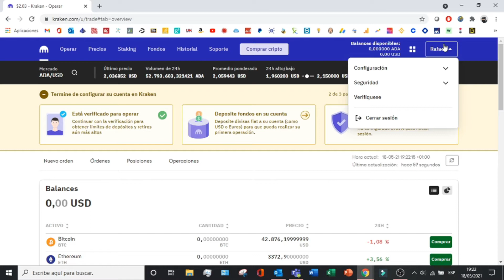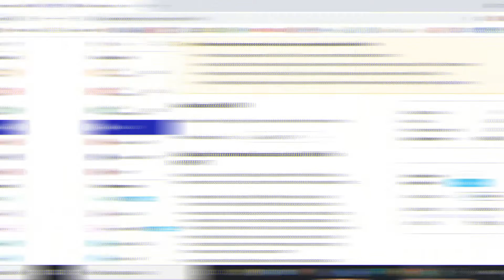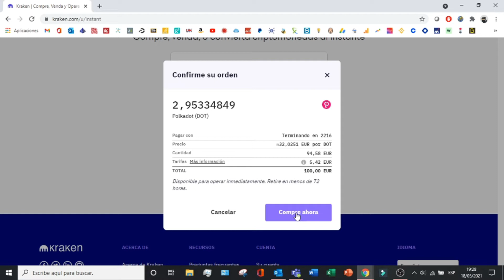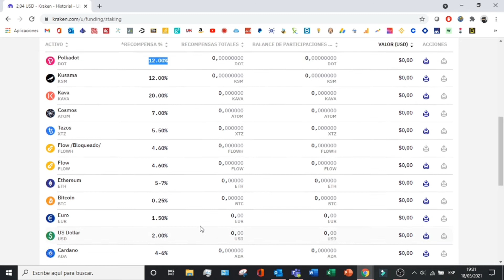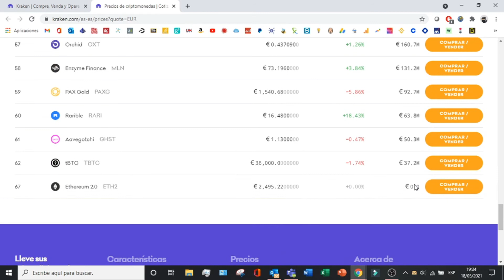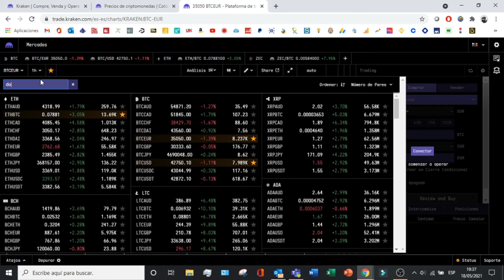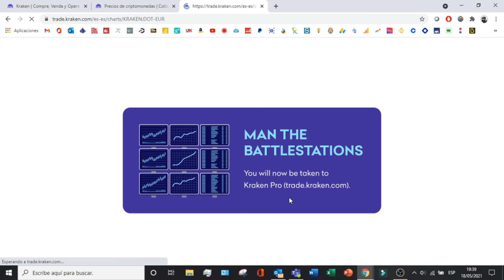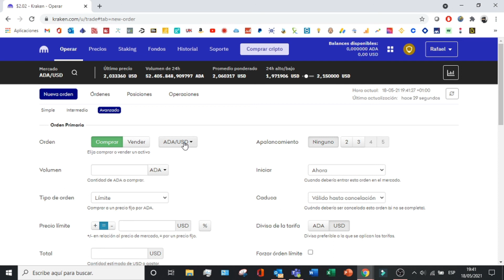🟣 KRAKEN TUTORIAL en ESPAÑOL 2026 💥 Como Funciona Kraken PASO A PASO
Este tutorial te llevará de la mano a través de cada aspecto de la plataforma Kraken.

En esta exhaustiva y completa guía en español, te sumergirás en el fascinante mundo del exchange de criptomonedas Kraken. Desde los fundamentos básicos hasta las estrategias avanzadas, este tutorial te llevará de la mano a través de cada aspecto de la plataforma Kraken. Aprenderás cómo registrarte y verificar tu cuenta de manera segura, explorarás las diferentes opciones de depósito y retiro disponibles, y entenderás cómo navegar por la interfaz intuitiva de Kraken para realizar operaciones de compra y venta de criptomonedas. Además, te sumergirás en conceptos clave como la gestión de cartera, el análisis técnico y las órdenes de compra avanzadas, todo explicado de manera clara y comprensible. No importa si eres un principiante absoluto o un operador experimentado, este tutorial te proporcionará el conocimiento y las herramientas necesarias para aprovechar al máximo tus operaciones en Kraken. ¡Prepárate para dominar este exchange líder en el mercado de criptomonedas y llevar tus habilidades de trading al siguiente nivel!

⭐ PALABRAS CLAVE ⭐
kraken tutorial
criptomonedas
trust wallet
depositar
kraken

Guía completa sobre cómo utilizar Kraken para operar con criptomonedas.
Aprende paso a paso cómo registrarte y verificar tu cuenta en Kraken.
Descubre las diferentes opciones de depósito disponibles en Kraken.
Cómo realizar operaciones de compra y venta de criptomonedas en Kraken.
Exploración de la interfaz de Kraken: funciones y herramientas principales.
Consejos para la seguridad de tu cuenta y protección de tus fondos en Kraken.
Estrategias para gestionar tu cartera de criptomonedas en Kraken de manera efectiva.
Análisis técnico en Kraken: cómo utilizar herramientas de análisis para tomar decisiones informadas.
Órdenes de compra avanzadas: cómo utilizar las diferentes opciones disponibles en Kraken.
Cómo maximizar tu experiencia de trading en Kraken con consejos prácticos.
Cómo realizar retiros de fondos de manera segura en Kraken.
Exploración de las opciones de trading margin y staking en Kraken.
Cómo mantenerse actualizado con las noticias y tendencias del mercado en Kraken.
Errores comunes que debes evitar al operar en Kraken: consejos importantes.
Cómo utilizar el soporte y la atención al cliente de Kraken de manera efectiva.
Consejos para optimizar tus estrategias de trading en Kraken.
Descubre las ventajas competitivas de Kraken en el mercado de criptomonedas.
Cómo diversificar tu cartera utilizando las diferentes criptomonedas disponibles en Kraken.
Elige la mejor opción de cuenta y comisiones en Kraken según tus necesidades.
Cómo utilizar la aplicación móvil de Kraken para operar desde cualquier lugar.